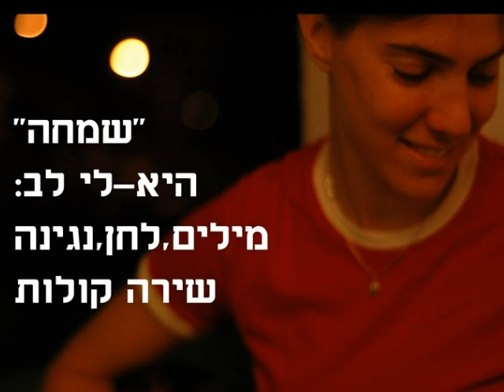היא-לי לב : מילים לחן נגינה שירה קולות/ שמחה-סקיצה 2005.